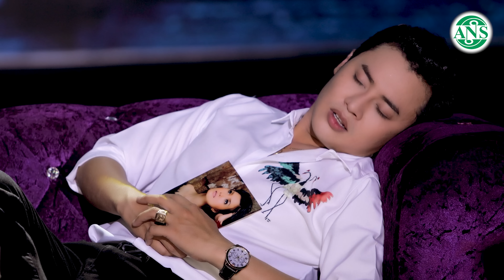Nhạc Vàng Bolero 2023 Buồn Tâm Trạng | Đôi Ngã Chia Ly - Kiều Diễm ft Hoàng Việt Trang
♥ Cảm ơn các bạn đã quan tâm theo dõi kênh Youtube Kiều Diễm.
Vui lòng Đăng Ký Theo Dõi và Chia sẻ kênh để cập nhật những bài hát mới nhất của Kiều Diễm nhé!

- Bản quyền thuộc về Công Ty Âm Nhạc Số Việt Nam & Bản Quyền Số Network vui lòng không reup dưới mọi hình thức.